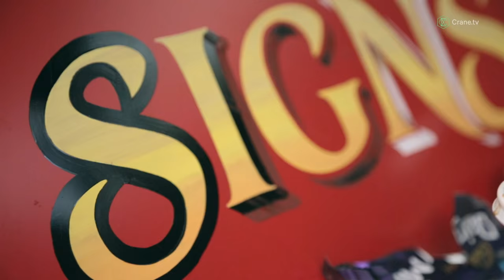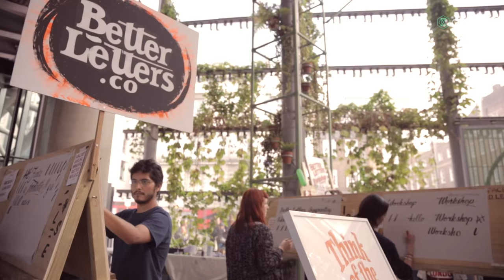A Sign of Times Gone By | Mike Meyer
With a unique insight into the artistry of sign painting and a lifetime of experience behind him, Mike Meyer is an undisputed expert in the realm of hand crafted signs. Through a combination of pragmatism & advertising, and intricate & beautiful art, Mike's work has stood the test of time. He now preserves this craft for future generations through leading workshops and educates people on why hand-painted signs have survived this digitally enhanced era, and are now once again flourishing.